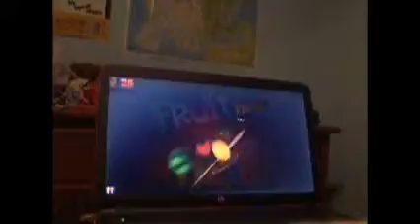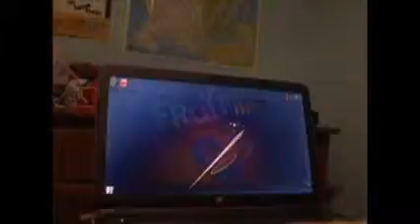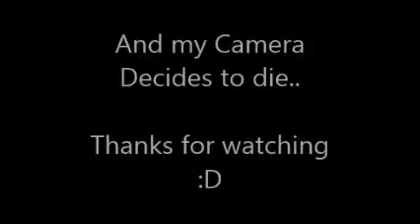Arceus The Swagninja Goes to Work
Hey guys, Hows it going? Arceus3251 here! Today we're playing Fruit ninja :D

So.. This video was broken up into sections..
Classic
Zen
Arcade

Look around the video for those :3

Add Me On Skype: live:victini3251
Add Me On Roblox: Arceus3251
Add Me On Steam: Arceus3251